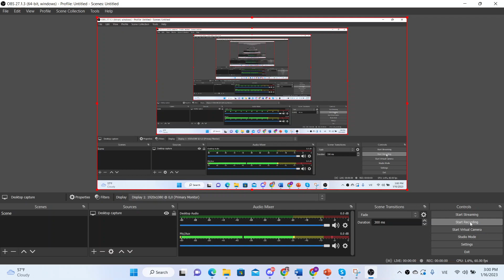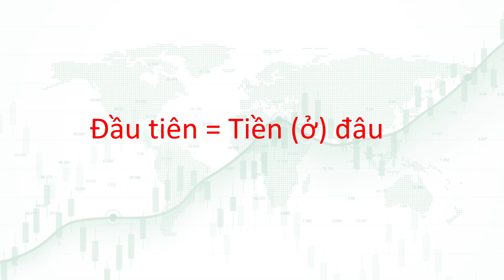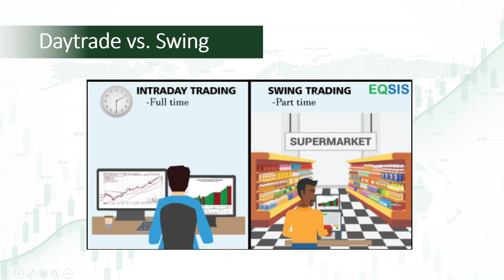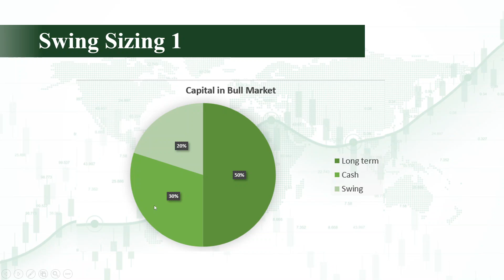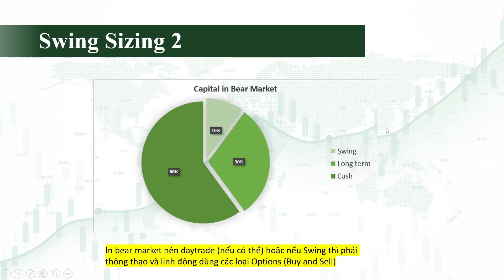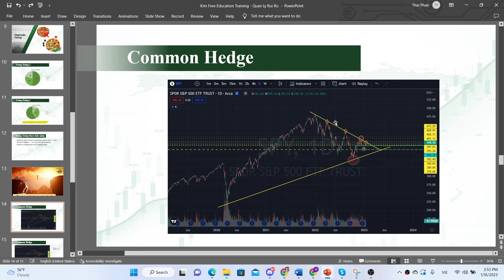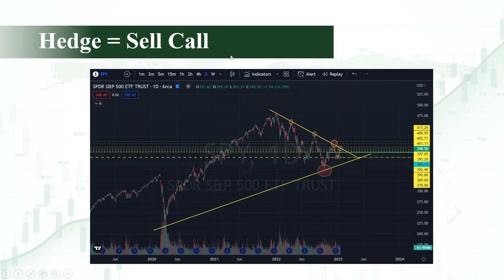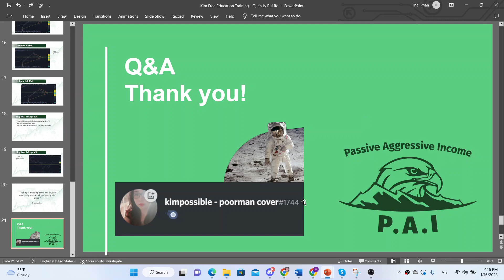System Quản Lý Rủi Ro cho tất cả Traders (Sizing-Hedging-Closing)